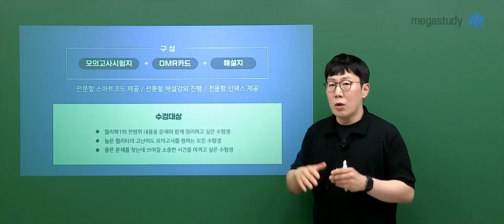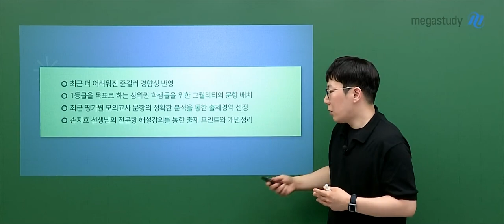[메가스터디] 물리학 손지호쌤 - [물리학I] 2025 포지션 모의고사 시즌1 OT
물리학 손지호 선생님의  [물리학I] 2025 포지션 모의고사 시즌1 OT 영상입니다.